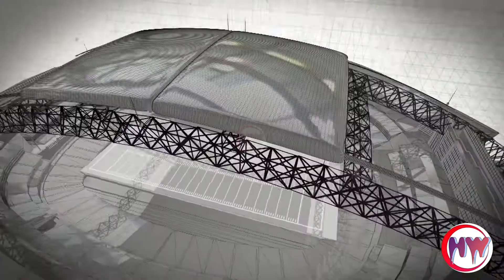Top 5 Greatest , Impressive Stadiums In The World 2020 |Hidden World